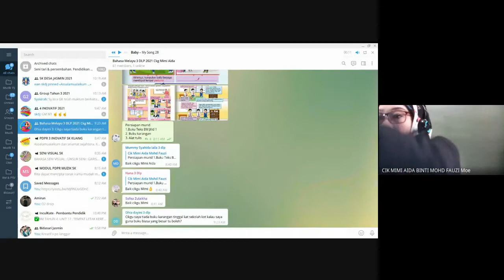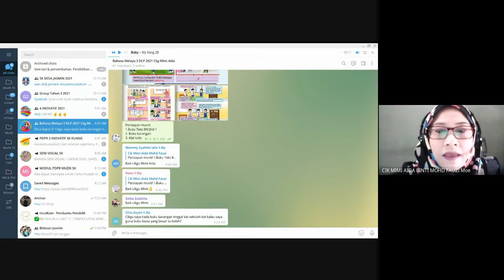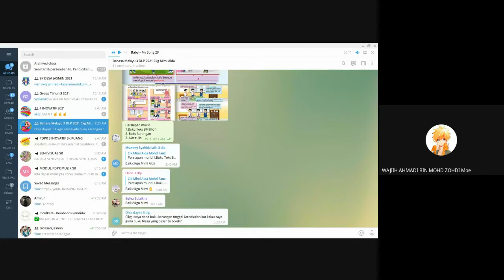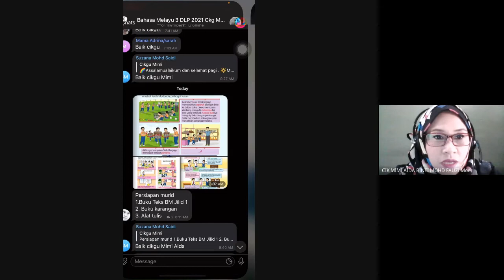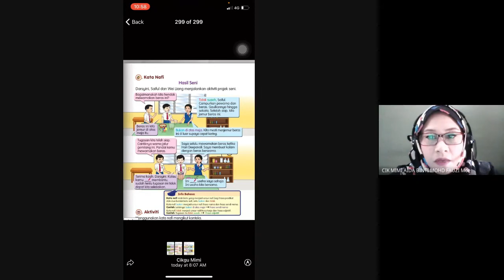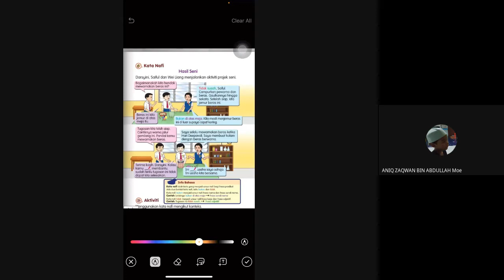Bahasa Melayu PDPR 30/8/2021